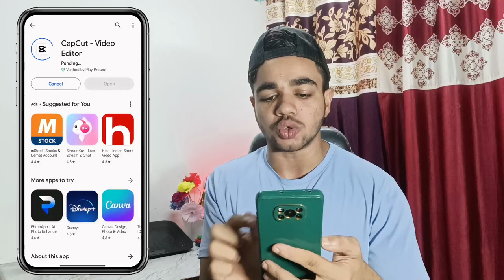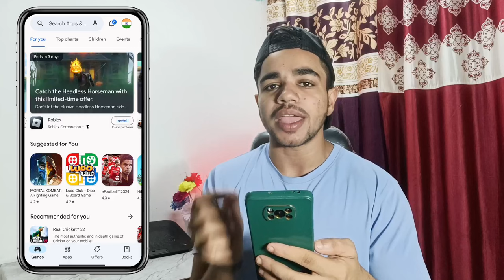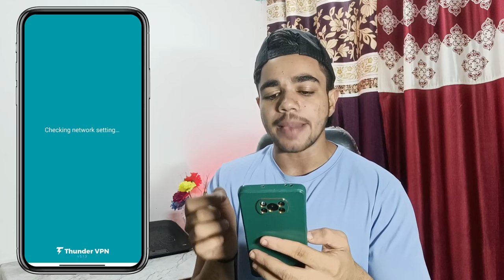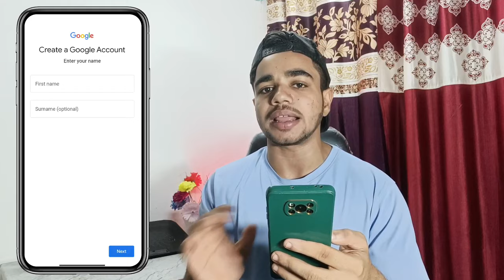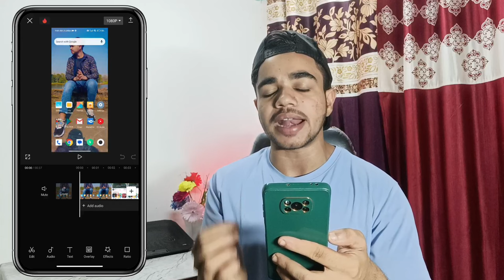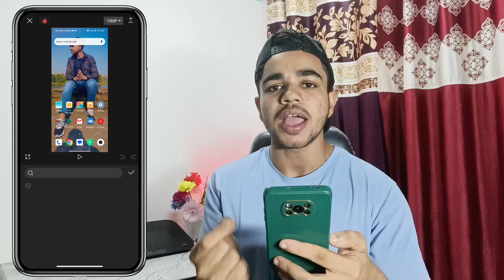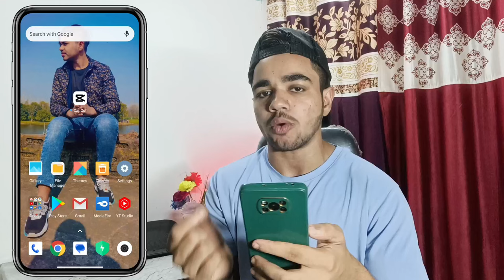How To Download Capcut In Android | Capcut Not Showing In Play Store | Capcut Kaise Download Kare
suhail ytr
capcut
capcut download kaise karen
capcut download
capcut app kaise download kare
how to install capcut in android
capcut this app isn't available playstore
how to download capcut in android
capcut not showing in play store
capcut kaise download kare
capcut download nahi ho raha hai
capcut play store download
play store se capcut kaise download karen
how to download capcut apk

in this video told you 👇👇👇
how to download and install capcut app android phone 2024 full information ℹ️✅

Your Question 👇👇👇👇

1. capcut download android
2. capcut download android apk
3. how to download capcut app in android
4. how to download capcut in india android
5. how to download capcut in android 2023
6. how to download fonts on capcut android
7. how to download capcut in android malayalam
8. how to download capcut in android tamil
9. how to download capcut in india android without vpn
10. how to download music on android for capcut
11. how to download capcut on android 9.5.0
12. how to download capcut app in android phone
13. capcut app download android
14. how to download capcut apk in android
15. how to download capcut app in android malayalam
16. how to download capcut app in android tamil
17. how to download capcut app in android 2024
18. capcut app kaise download kare android
19. how to download capcut on android
20. download capcut china apk
21. cara download capcut di android
22. cara download capcut di android version 7.4.0
23. download capcut for android 9.5.0
24. cara download capcut di hp android
25. how to download dafont to capcut android
26. capcut download for android
28. capcut app download for android
29. capcut download link for android
30. how download capcut android
31. how to download capcut in android
32. capcut download in android
33. how to download capcut in android 2024 malayalam
34. capcut apk download kaise karen
35. capcut download apk link
36. capcut apk download link tamil
37. how to download capcut latest version in android
39. download capcut for android
40. how to install capcut in android
41. capcut apk download 2024

Your Queries 👇👇👇👇

1. capcut download in android
2. capcut download in vivo
3. capcut download realme
4. capcut download android after ban
5. capcut download android India
6. how to download capcut in india android
7. how to download capcut in india 2024
8. capcut android me kaise download kare
9. capcut android me kaise download kare
10. download capcut in android after ban
11. android capcut download
12. android capcut download
13. realme me capcut kaise download kare 2023
14. capcut download
15. capcut download samsung
16. capcut download oppo after ban
17. how to download capcut in india vivo
18. how to download capcut in india mi
19. how to download capcut in india realme
20. how to download capcut in india android in tamil
21. how to download capcut in india android 11
22. how to download capcut in android after ban
23. how to download capcut in android malayalam
24. how to download capcut in android in india
25. how to download capcut in realme mobiles
26. how to download capcut in android telegu
30. how to download capcut in android 2024
31. how to download capcut in android 7
33. how to download capcut in android hindi
34. capcut kaise download karen in mobile
35. capcut kaise download karen android
36. capcut kaise download karen 2024
37. capcut kaise download karen in android mein 2024
38. capcut app kaise download kare in micromax
39. capcut app download 1 gb ram
40. capcut app download 2 gb ram
41. capcut app download 3 gb ram india
42. capcut app ko android me kaise download kare
43. how to download capcut app
44. how to download capcut app in android 2023 after ban in hindi
45. how to download capcut app in oppo mobiles
46. how to download capcut app vivo mobiles
47. how to download capcut app samsung mobile

🛃 If you are the official developer or the owner of the game and want me to delete the video on my channel please e-mail me ASAP, I will respond within 24 hours or less. There is never a need to strike a video down when you can get it removed within the same day and keep the channel and yourself happy Email